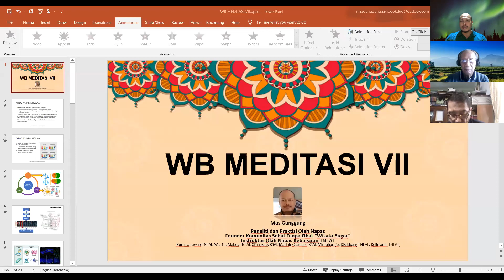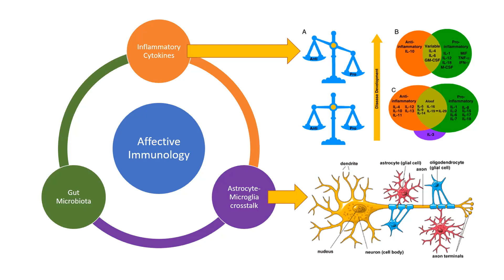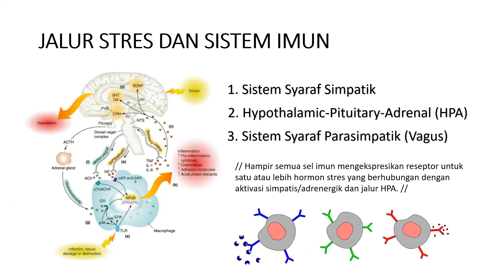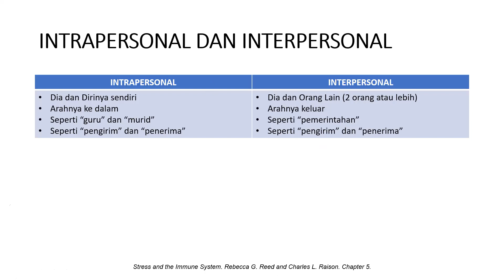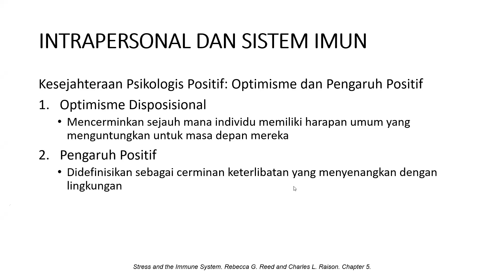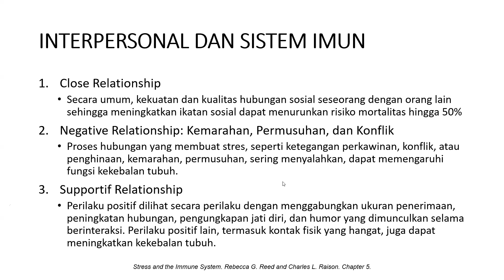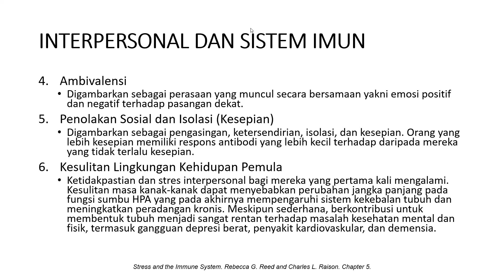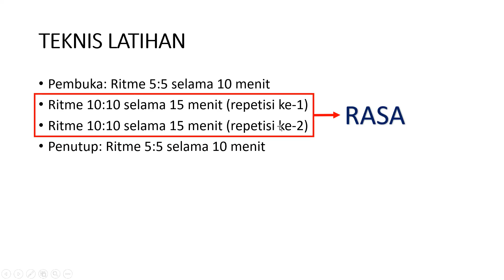Sesi Teori - Kelas WB Meditasi VII - 04 September 2021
Sesi Teori kelas WB Meditasi VII tanggal 04 September 2021 mengenai Affective Immunology yang membahas mengenai pengaruh emosi terhadap imunitas.

Pada konsep Metode Napas Ritme, affective immunology memiliki peran penting karena penggunaan frekwensi yang tepat yang diisi dengan rasa yang tepat akan membuat perubahan yang signifikan dan besar-besaran dari sisi kesehatan.

Konsep ini diterapkan pada kelas Reguler Sabtu tiap 10:45 WIB.

Hubungi: Intan (WA: 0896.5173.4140) jika Anda tertarik untuk ikut kelas pelatihan olah napas Metode Napas Ritme WB ini.